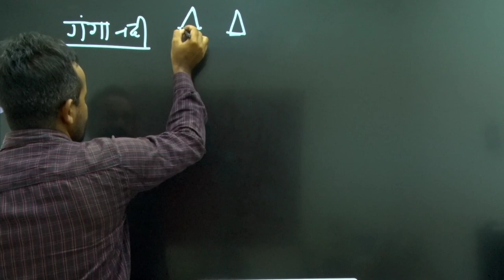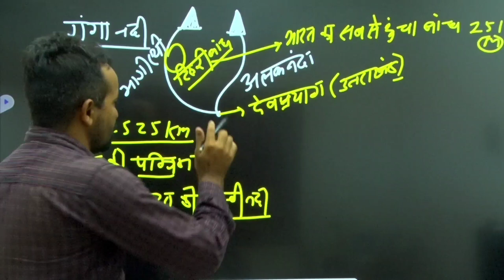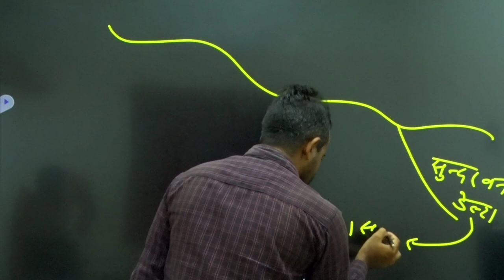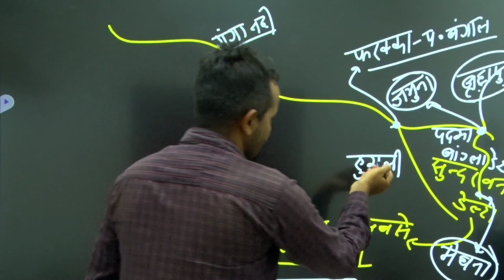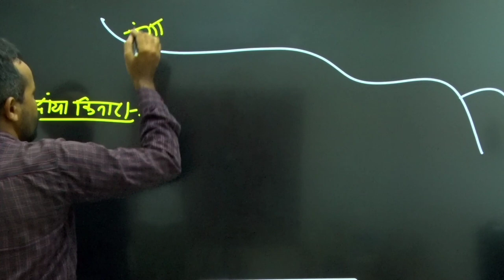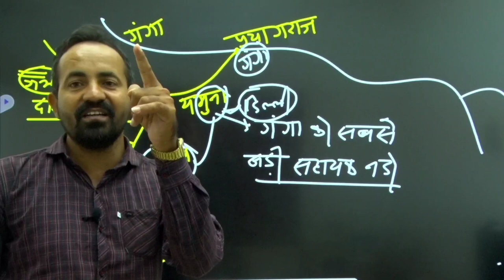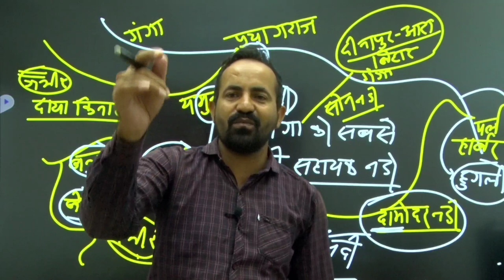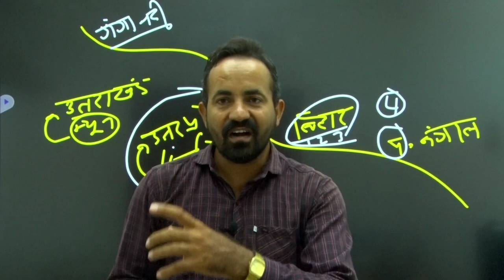सात जन्म तक नहीं भुलोगे || gk best short trick || ssc gd gk live class